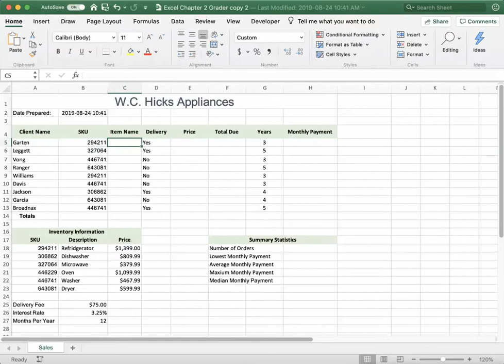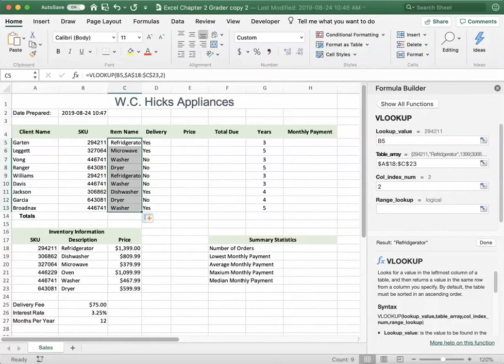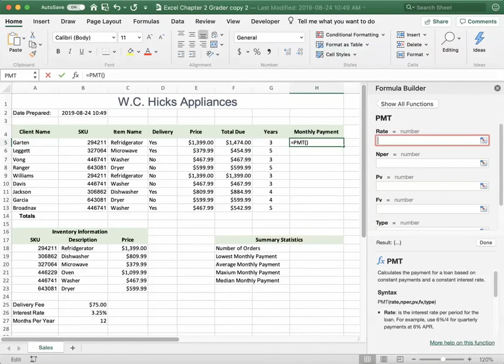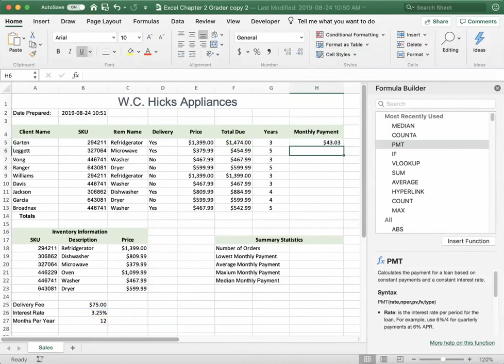Excel: VLOOKUP IF PMT for Grader 2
VLOOKUP starts at 0:06
IF starts at 1:35
PMT starts at 2:40